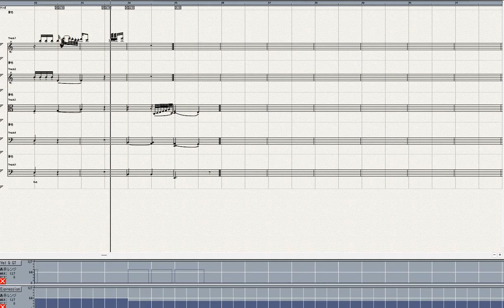Beethoven Piano Sonata No 3=2 for strings arr by Choe